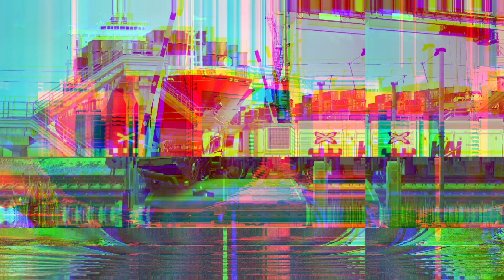MENEBAK GAMBAR KEPALA KERETA API DENGAN BENAR | TEBAK GAMBAR KERETA API INDONESIA LOKOMOTIF CC206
@aisvid MENEBAK GAMBAR KEPALA KERETA API DENGAN BENAR | TEBAK GAMBAR KERETA API INDONESIA LOKOMOTIF CC206

Divideo kali ini kita akan menebak gambar kepala kereta api dengan benar | tebak gambar kereta api Indonesia lokomotif CC206

Semoga bisa memberikan manfaat serta hiburan
TONTON VIDEONYA SAMPAI HABIS YA
Mencari Kereta Api Lokomotif Cc 206..Cc203..

Menebak Gambar Kepala Bis Sekolah  ( School Bis) Dengan benar
Menebak Gambar Roda Bis Kota ( City Bus) Dengan Benar
Menebak Gambar Dengan Benar Mencari Roda
Traktor (Truktor) yang hilang
Menebak Gambar Kepala Truk Kontainer Dengan Benar ! Jika Benar Kamu Hebat
Menebak Gambar Roda Mobil Jeep ( Car Jeep)
Rubicon Dengan Benar
Menebak Gambar Roda Mobil Polisi ( Police Car)
Dengan Benar
Menebak Gambar Kepala Truk Pemadam Kebakaran (Fire Truck) Dengan Benar